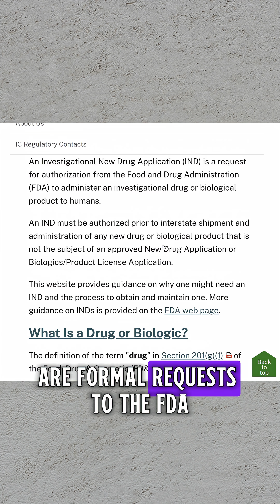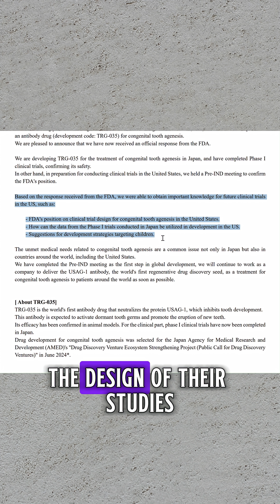🚨Tooth Regeneration TRIAL UPDATE: Anti-USAG-1!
We finally have a fresh update straight from Dr. Takahashi's team on their tooth regeneration drug: They've just completed phase I clinical trials in Japan! What results have they reported so far? And could they be planning on making a move to US markets? Watch to find out 🦷

Remember, phase I clinical trials test SAFETY, not efficacy!

🔬My Bio:
PhD Neuroscientist covering the latest in health and biomedical tech.
- PhD Molecular Genetics (Neuro, University of Toronto)
- UofT/UHN Researcher